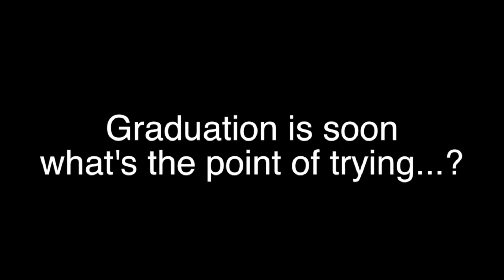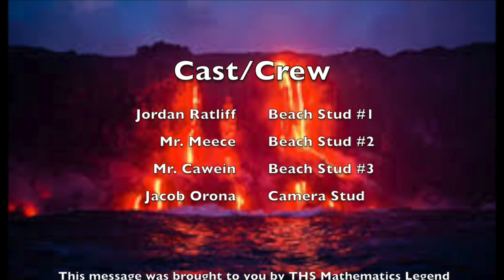April 11th, 2018